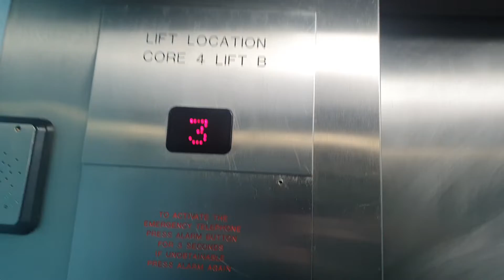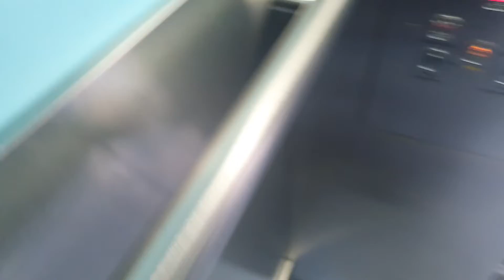1989 Lifts @ St Johns in Leeds